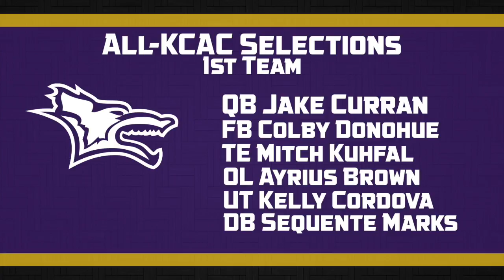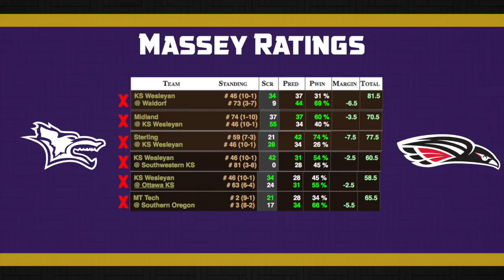Coyote Gameday Pregame Show - Playoffs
This video is about Coyote Gameday Pregame Show - Playoffs